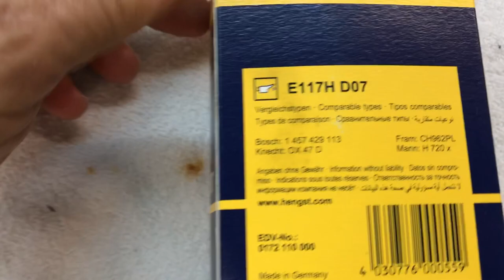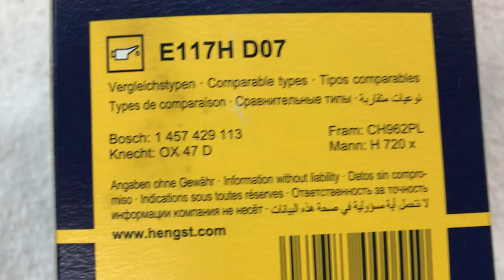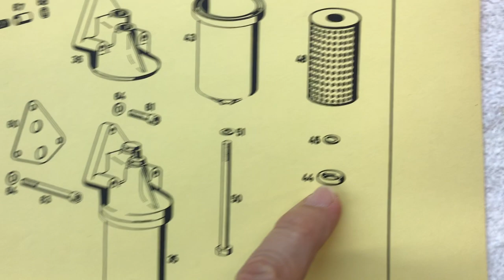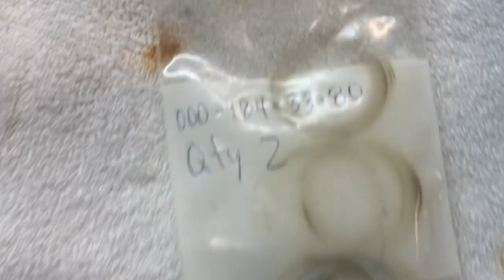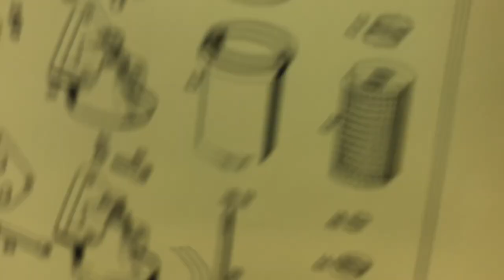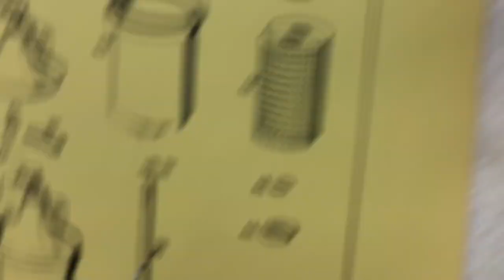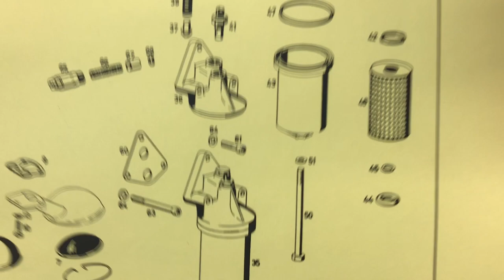190SL oil filter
My other videos on 190SL oil filters:
Hope these help.